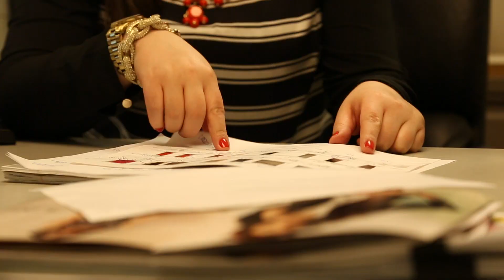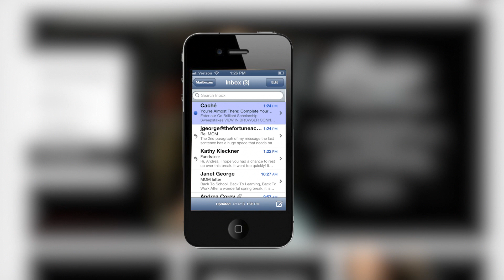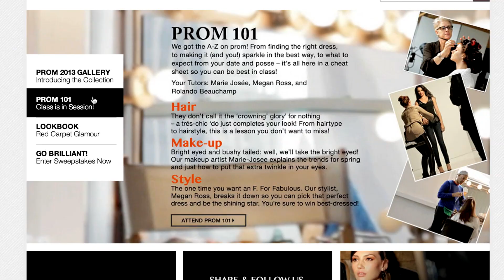Cache + Salesforce Marketing Cloud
Learn how clothing company Cache uses Salesforce to excel its digital marketing strategies through social publishing.

- The customer revolution has begun—and it’s never been more important to develop real relationships with your customers. Salesforce Marketing Cloud is the world’s most powerful 1:1 digital marketing platform, helping you make the most of every customer interaction.

Are you ready to create personalized, cross-channel customer journeys that deliver exceptional brand experiences? The future of digital marketing is here. See why Salesforce Marketing Cloud is excited to be leading the way.

Want to stay up-to-date on digital marketing? The Salesforce Marketing Cloud blog publishes everything you need to stay ahead of the curve, including best practices, tips, trends, and recent research